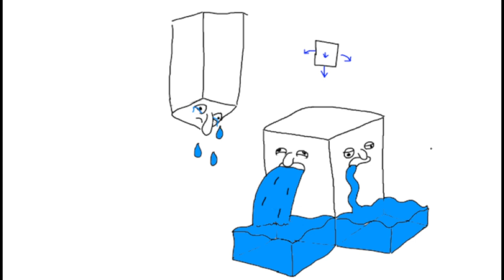Dwarf fortress aquifer mechanics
Short non explanation on how them df aquifers kind of work